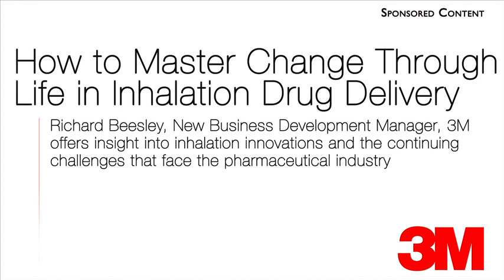3M How to Master Change Through Life in Inhalation Drug Delivery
3M How to Master Change Through Life in Inhalation Drug Delivery